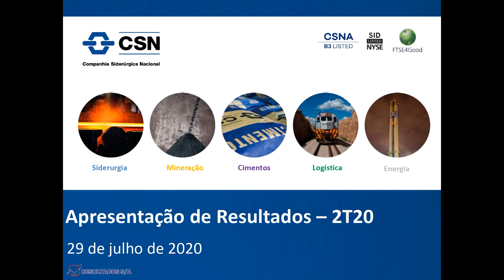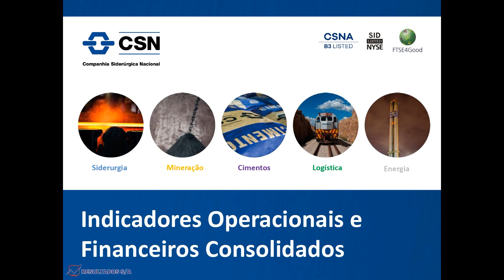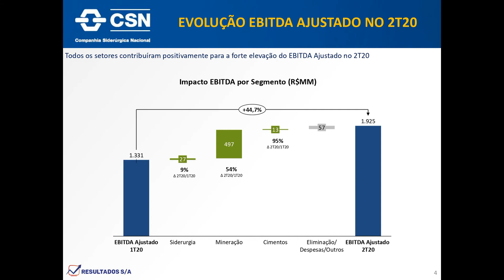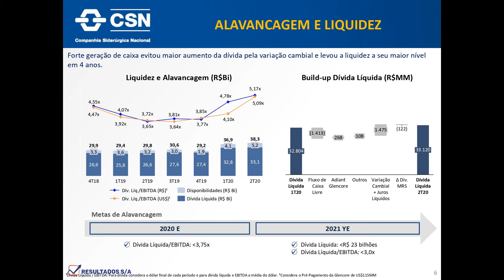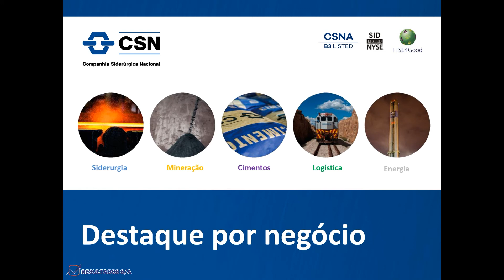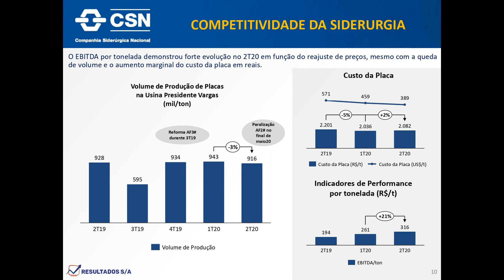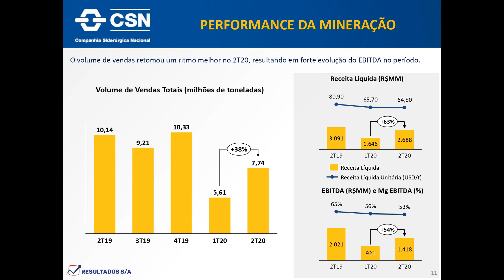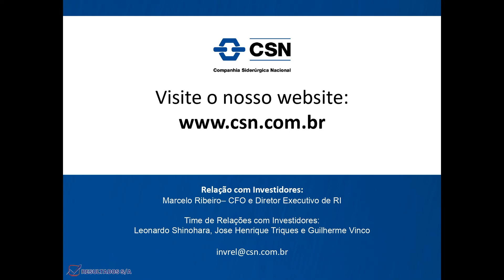CSN (CSNA3) Resultado 2T20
Informações divulgadas e apresentadas pelo RI da CSN, CSNA3, setor de Bens Industriais, sub setor de Siderurgia e Mineração.